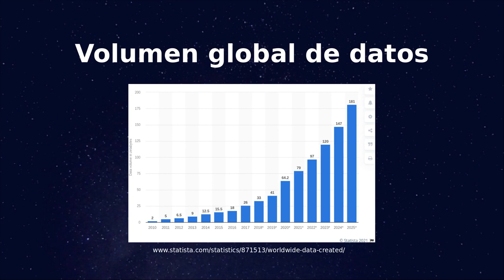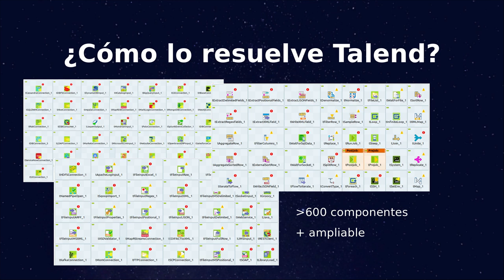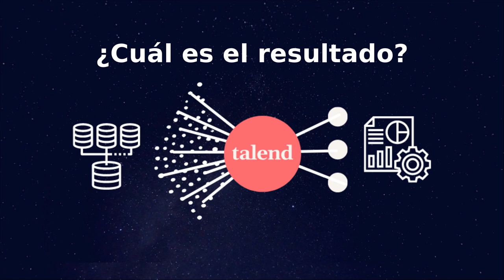Talend Open Studio: ¿Por qué integrar datos?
0:00 Integración de datos: ¿Para qué?
0:28 Volumen global de datos
1:06 ¿Cómo lo resuelve Talend?
1:27 ¿Cómo es la aplicación?
1:38 ¿Cómo se ejecuta esto?
1:57 ¿Cuál es el resultado?